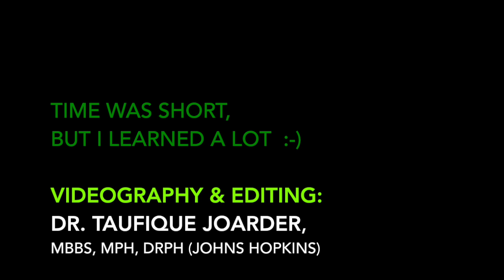Attending 2nd Global Symposium on Health Systems Research: Traveling from Baltimore to Beijing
This video is about 2nd GSHSR Beijing 2012.